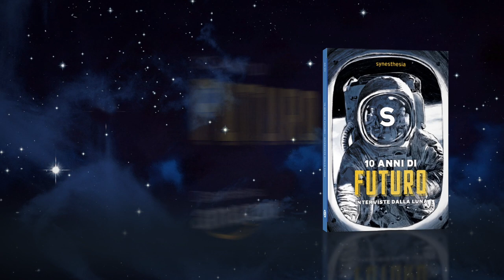SMILE INTO THE FUTURE - Synesthesia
10 TEMI
18 AMICI DI VIAGGIO
50 ORE DI RIPRESE
1 LIBRO
+1000 SORRISI

In Synesthesia siamo convinti che il futuro passi attraverso la condivisione di storie e di idee di donne e uomini che hanno creduto con coraggio e determinazione nel progresso scientifico, tecnologico e sociale.

In Afghanistan si sta giocando una partita fondamentale per i diritti delle donne. Synesthesia, oltre ad aiutare F.O.R.M.M.A Onlus Torino, sostiene la campagna umanitaria UnaSolaSquadra di COSPE onlus (iniziativa promossa da Mauro Berruto). Acquistando il libro "10 ANNI DI FUTURO. INTERVISTE DALLA LUNA" aiuterai le donne e bambine afghane affinché la loro vita non venga messa in pericolo. Facciamo squadra!

Compra il libro

SynesthesiaTurnsTen